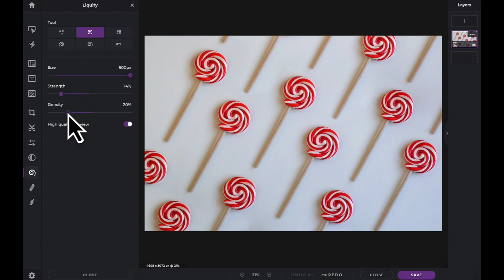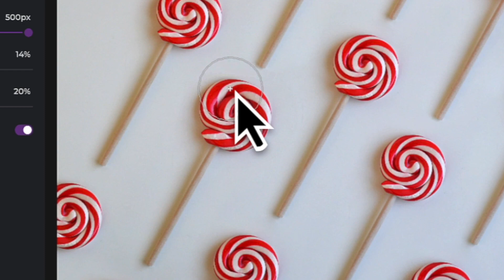Serie Rápida y Fácil: Herramienta de aumento de líquidos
En el tutorial de hoy, aprende a utilizar la herramienta de Ampliar en Liquify en Pixlr X para redimensionar y ajustar los elementos de una imagen. 💫

✨Editor de fotos en línea con inteligencia artificial
✨Editor de fotos rápido y fácil
✨Gratis para usar
✨No requiere instalación
✨Funciona en todos los navegadores y dispositivos